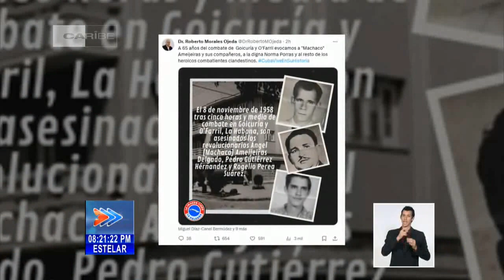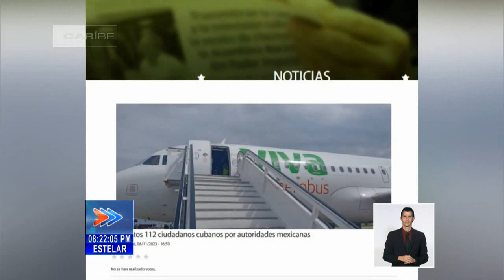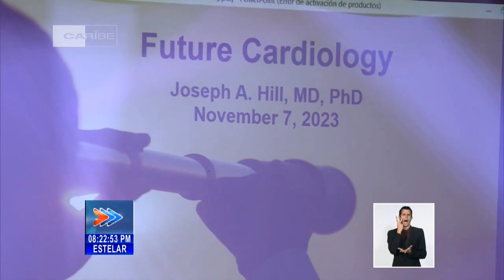Breves nacionales de Cuba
Las principales noticias de Cuba en la jornada de esre miércoles en la emisión estelar del NTV.